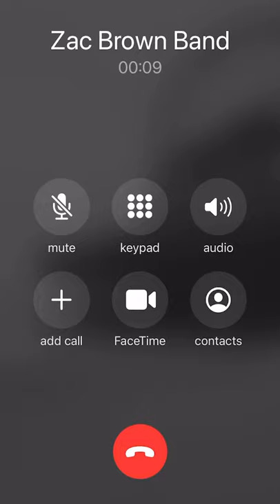So a few of you called about the boat… more on that soon ⚓️